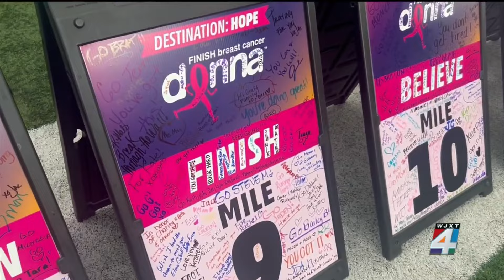17th annual DONNA Marathon kicks off with thousands of people supporting breast cancer patients,...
Runners and walkers are getting their steps in at the 17th annual DONNA Marathon to help raise money to support breast cancer patients and research to find a cure for cancer.  Will and Jacob Poore are running this weekend for their mother who fought breast cancer in 2023 and is now in remission.